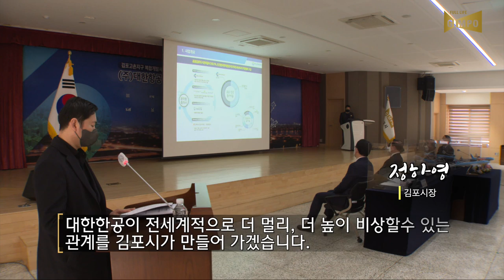김포시-대한항공, ‘교육·연구 및 업무시설’ 조성 협약 체결(김포시정뉴스)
김포 고촌지구 복합개발사업 산업시설 용지 내 대한항공 입주를 위한 양해각서（MOU） 및 합의서（MOA）가 체결됐다.

김포시, 김포도시관리공사, ㈜고촌복합개발, ㈜대한항공은 25일 고촌지구 복합개발 산업시설 용지 내 대한항공의 교육․연구 및 업무시설 조성을 위한 양해각서（MOU）를 체결했다.

나아가 김포도시관리공사, ㈜고촌복합개발, ㈜대한항공은 같은 날 합의서（MOA） 체결을 통해 토지 공급 규모 및 방법 등을 구체화했다.

이날 협약식에는 정하영 김포시장, 김동석 김포도시관리공사 사장, 김광호 ㈜고촌복합개발 대표이사, 우기홍 ㈜대한항공 대표이사, 김주영（김포시갑）·박상혁（김포시을） 국회의원, 신명순 김포시의회 의장 등 각 주요 관계자가 참석했다.

이번 협약에서 김포시는 고촌지구 복합개발 사업구역 내 ㈜대한항공의 성공적인 사업 추진을 위해 행정적 지원과 협조를 약속했다.

또한 김포도시관리공사와 ㈜고촌복합개발은 ㈜대한항공 입주를 위해 필요한 계획수립 등 인허가 및 제반 절차를 지원하기로 했다.

이와 함께 ㈜고촌복합개발은 ㈜대한항공의 유치를 위해 사업지구 내 조성되는 산업시설용지 중 3만3천㎡（약 1만평）의 토지를 법령이 허용하는 범위 내에서 조성원가 이하로 공급하기로 했다.

㈜대한항공은 한진그룹 내 항공운송 및 항공우주 관련 교육․연구 및 업무시설유치 및 김포시의 지역경제 활성화에 기여하고 인재교육（직업훈련）과 채용 시 지역주민 가점 및 할당제 등 고용 증진 방안을 추진할 계획이다.

이날 정하영 시장은 “대기업 입주와 더불어 항공산업과 관련된 다양한 일자리 창출로 지속적인 도시 발전을 기대할 수 있게 됐다”면서 “사업이 원활히 진행되도록 최선의 지원을 다해 양적, 질적 도시성장을 견인하겠다”고 말했다.

우기홍 ㈜대한항공 대표이사는 “대한항공은 세계적인 글로벌 항공사로서 운항, 객실, 승무원, 정비사, 전화상담원, 사무직 등 다양한 직군의 직원을 양성하기 위한 교육뿐만 아니라 승무원, 정비사의 자격 유지 및 전환교육 등 체계적이고 종합적인 교육과정 운영하고 있다. 또한 항공기 설계, 제작 및 무인기 개발 등 항공우주 분야를 선도하고 있는 기업이다. 이러한 교육, 연구 및 업무시설 수요를 충족하기 위해 지속적인 투자를 하고 있다. 김포 고촌지구는 김포국제공항 및 인천국제공항과의 교통망이 잘 구축되어 있어 대한한공의 교육, 업무시설로 최적의 입지 조건을 가지고 있다. 지역경제 활성화를 위해 지속적으로 협력하는 한편 대한항공과 한진그룹 내 시설을 이곳 김포 고촌에 건립함으로써 교육, 연구 역량을 강화하고 이를 통해 세계적인 항공사로서의 경쟁력도 강화할 것”이라고 화답했다.

김주영 국회의원은 “인하학원과 대한항공 등 명실공히 한진그룹의 주축들이 김포에 자리 잡게 된다는 것은 정말 잘한 선택이다. 끝까지 잘 해서 정착될 수 있도록 지원하겠다”고 축하의 말을 전했다.

박상혁 국회의원은 “의미 있는 첫발을 떼게 됐다. 업무협약과 이행을 통해서 김포시와 대한항공이 굳은 관계를 맺고 좋은 성과를 내기를 바란다. 대한항공이 글로벌 항공사로 발전하고 김포시의 가치도 높아지는 결실을 맺기 위해 국토위에서 더 뒷받침할 수 있는 부분은 역할을 하겠다”고 강조했다.

신명순 김포시의회 의장은 “오늘을 역사적인 날로 기억할 것 같다. 김포의 관문 고촌에 대한항공의 업무시설 조성 협약을 진심으로 축하한다. 김포인의 한 사람으로서 아주 기쁘게 생각한다. 김포시 홍보영상의 첫 멘트가 ‘김포에 날개를 달다’이다. 이제 김포가 날개를 다는 것”이라고 말했다.

한편 김포도시관리공사와 민간기업이 공동 출자한 김포 고촌지구 복합개발은 도시철도 김포골드라인 고촌역 일원 46만8,523㎡에 미래산업이 중심이 되는 산업․주거 복합단지를 조성하는 사업이다.

2020년 8월 12일 김포시로부터 개발행위제한지역으로 지정 고시됐으며 현재 인허가와 관련 경기도와 협의 중으로 2026년 준공이 목표다.